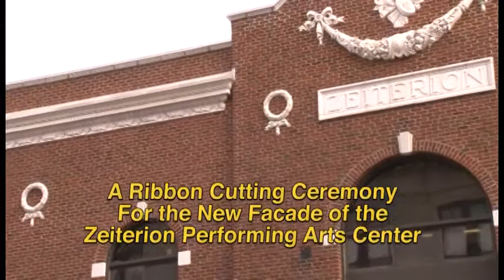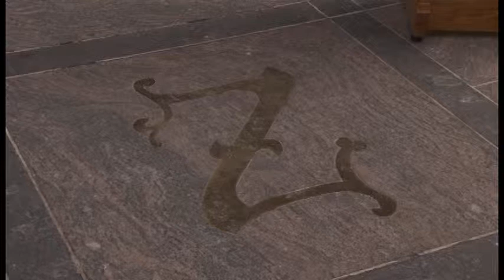Z Facade Ribbon Cutting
New Bedford Mayor Jon Mitchell presides over ribbon cutting ceremony for the Zeiterion Performing Arts Center in Downtown New Bedford, January 11th, 2015.